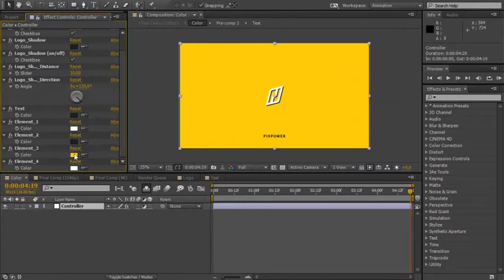Classic 2D Animation Logo Reveal